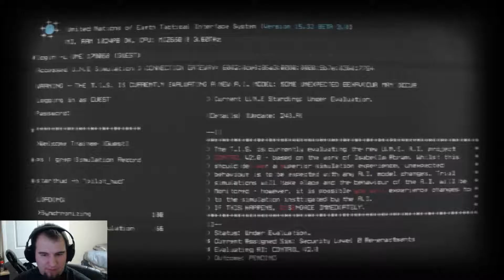NanoElite666 Plays... Strike Suit Zero! Heroes of the Fleet part 4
Hey everyone!  I'm NanoElite666 and you're watching me play Strike Suit Zero!

In this part I reenact the first appearance of the Colonial Black Fleet, taking the role of my Campaign wingman Grace Reynolds to defend a station hosting a massive beam cannon.  It's pretty big and pretty good at ruining capital ships.  Control 2.0 does some more cheating, and I am apparently flying too close to the sun.  Uh, what?

And if you have any suggestions for something you think I should play in the future, or if you just want to let me know how I'm doing, just give me a shout in the comments below!  PC and PS4 only, because that's all I can record on at the current time.